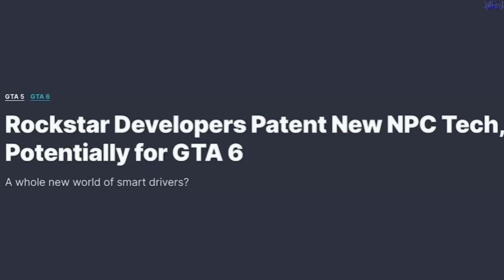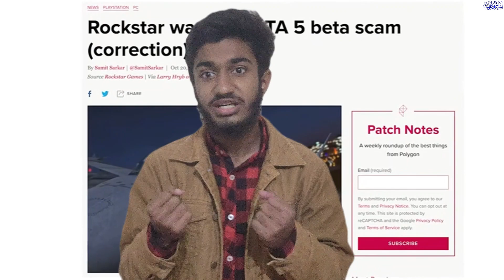Things confirmed after GTA 6 trailer release||What you miss?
Finally, GTA 6 trailer is out and many things have been confirmed after the release of the trailer.The GTA 6 trailer has broken a lot of records, and it has been the most viewed video in one day.It is due to be the eighth main Grand Theft Auto game, following Grand Theft Auto V (2013), and the sixteenth entry overall. Set within the fictional open world state of Leonida (based on Florida) and its Miami-inspired Vice City, the story is expected to follow criminal duo Lucia and her male partner.Now we will only find it out in 2025 that what Rockstar has designed for us.